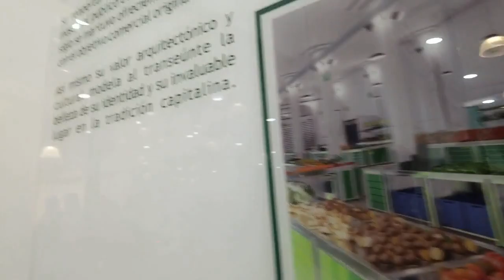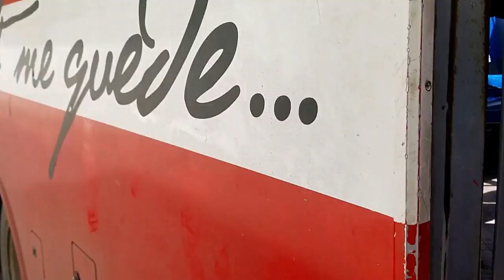MI HISTORIA DE YOUTUBE EN CUBA LA VERDAD QUIEREN QUE HABLE DEL GOBIERNO CUBANO MI VIDEO MÁS POPULAR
Hola genteeeee, acá estoy. Hoy les dejo un resumen de toda mi historia en youtube con todos los datos más importantes y algunos que seguro no conocían. Mi primer video, mi video más popular, mi video favorito y mucho más. Espero que les guste y nos vemos muy pronto. Un beso enorme y cuídense mucho.
MUCHAS GRACIAS POR ESTAR ACA, VOLVEREMOS A LLEGAR A ESA META.